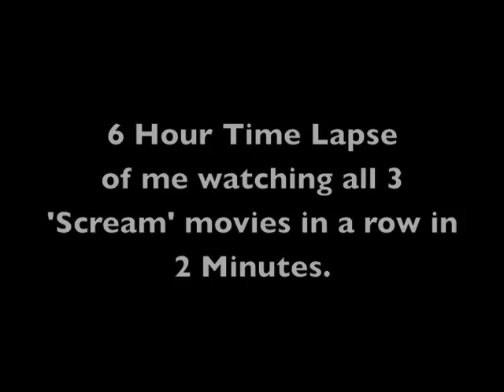6 Hour Time Lapse of me watching all 3 'Scream' Movies in 2 Minutes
I watched them one after another starting at 1:00 AM and ended at 7:00 AM.